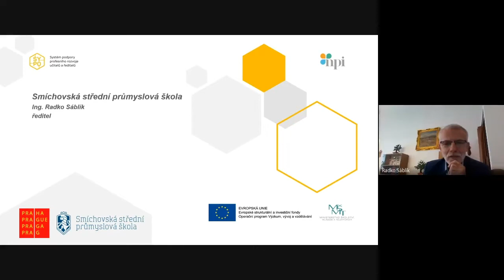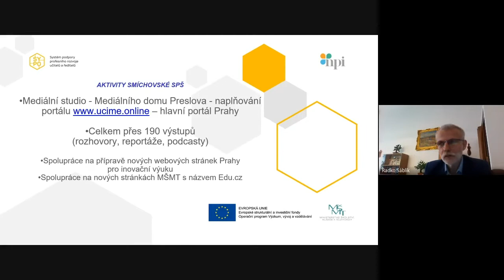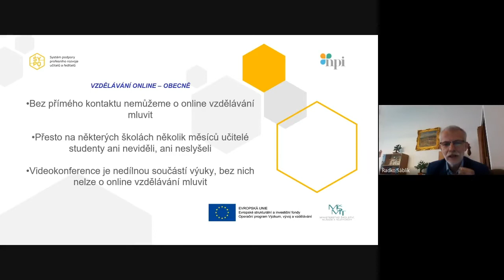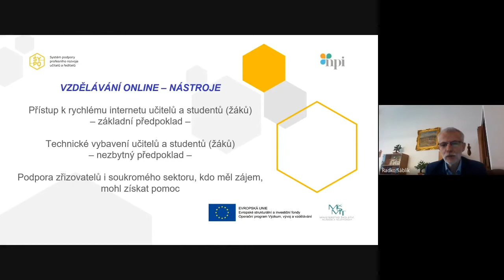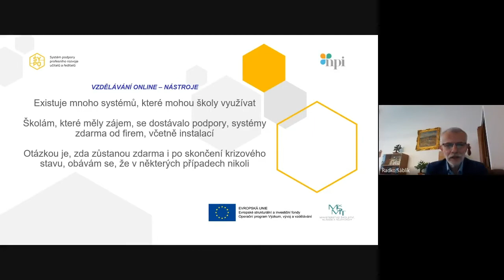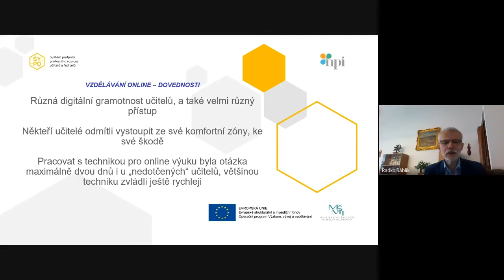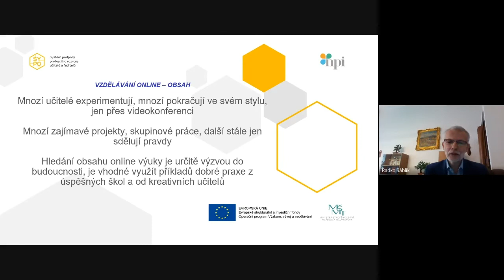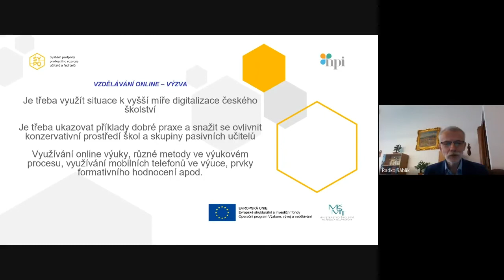Ing. Radko Sáblík - Nástroje distanční výuky a jejich hodnocení (11. 6. 2020)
Odborný panel SYPO: Současná vzdálená výuka a my všichni tak trochu jako „začínající učitelé“

Datum konání: 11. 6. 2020, 10:00 – 16:00
Cíle Odborného panelu:
- Nalézt východiska v současné situaci učitelů - převažující distanční výuka.
- Ukázat příklady dobré praxe distanční výuky včetně využití vhodných nástrojů pro její vedení.
- Nabídnout postupy, zda a jak hodnotit práci žáků, studentů a jak získávat vzájemnou zpětnou vazbu.
- Nastavit kvalitativní rámec distanční výuky a jejího hodnocení.

Na odborném panelu vystoupili:
Ing. Radko Sáblík, ředitel Smíchovské střední průmyslové školy - Nástroje distanční výuky a jejich hodnocení

Mgr. Petra Mazancová, učitelka na Gymnáziu Josefa Jungmanna v Litoměřicích a předsedkyně Učitelské platformy - Sebereflexe a reflexe práce učitele

Mgr. Ing. Vít Beran, ředitel ZŠ Kunratice, Mgr. et Bc. Jaroslav Střeštík, ředitel ZŠ Šeberov - Vzájemná zpětná vazba učitelé – žáci – rodiče

prof. PaedDr, Radka Wildová, CSc., prorektorka pro koncepci a kvalitu vzdělávací činnosti na UK v Praze, Katedra preprimární a primární pedagogiky PedF UK v Praze - Kvalita distanční výuky a její hodnocení

Mgr. Václav Maněna, Ph.D., odborník na online vzdělávání a zavádění technologií do výuky, učitel ICT na Lyceu ve Školách Březová - Příprava a příklady dobré praxe distanční výuky

prof. RNDr. Jan Picek, CSc., děkan FP TU v Liberci, Katedra aplikované matematiky PF TU v Liberci  - Potřeby učitelů ve vztahu k distanční výuce

SYPO - Systém podpory profesního rozvoje učitelů a ředitelů - nabízí profesní podporu pedagogickým pracovníkům a možnost rozvoje v každé fázi kariéry: od začínajících po zkušené.  Projekt je realizován za podpory Národního pedagogického institutu České republiky (NPI ČR), na jeho financování se podílí MŠMT a EU.

• metodická podpora poskytovaná krajskými ICT metodiky a odbornými krajskými metodiky ve všech krajích ČR, kontakty zde
• činnost členů metodických kabinetů Český jazyk a literatura, Matematika a její aplikace a Informatika a ICT, kteří se mohou podělit o tipy s online výukou, kontakty zde
• webináře týkající se didaktických a oborových novinek pro učitele českého jazyka, matematiky nebo ICT